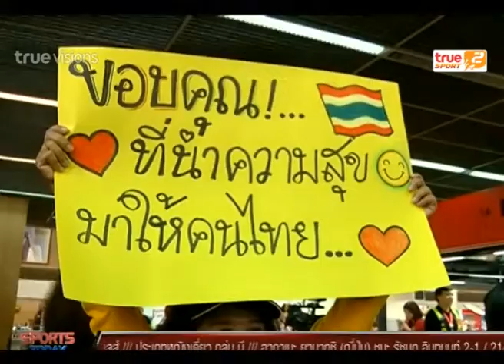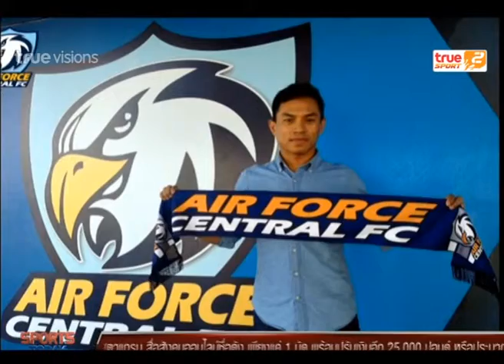Sport Today | 19-12-2014 (3/4)